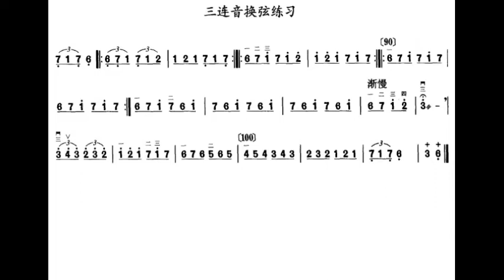中音二胡练习 五级 三连音换弦练习 赵砚臣 (每分钟70拍）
谢谢光临！